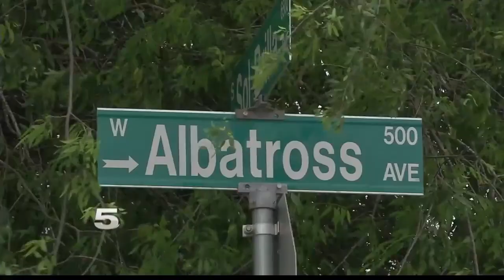Auto-Pedestrian Crash in Pharr Claims Life of Toddler